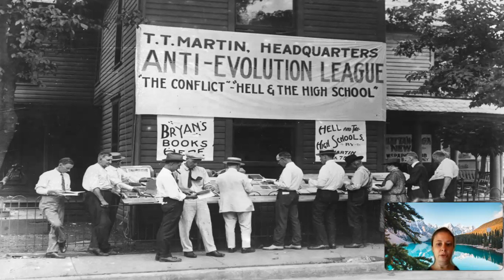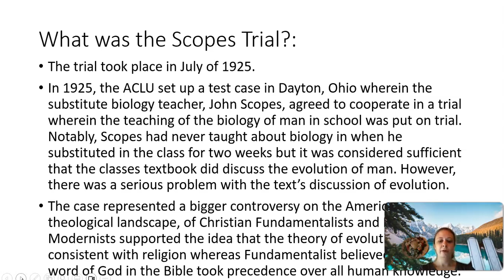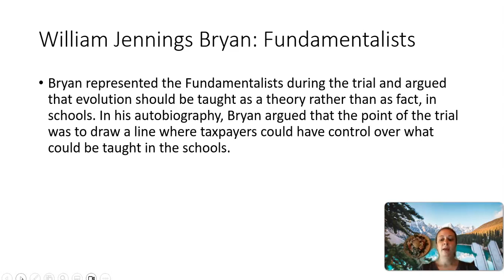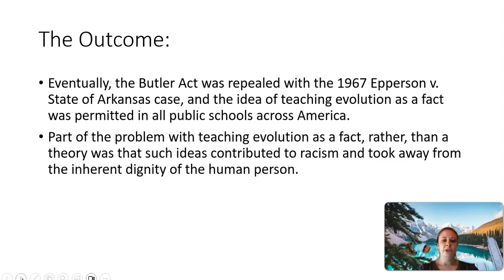Scopes Trial: Fundamentalist and Modernist Controversy